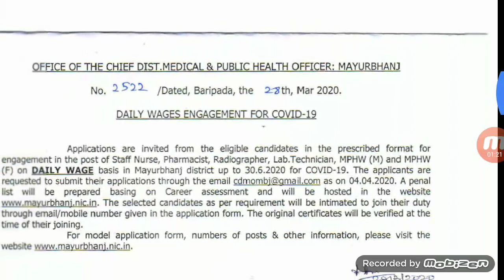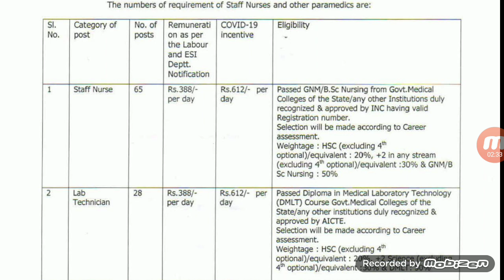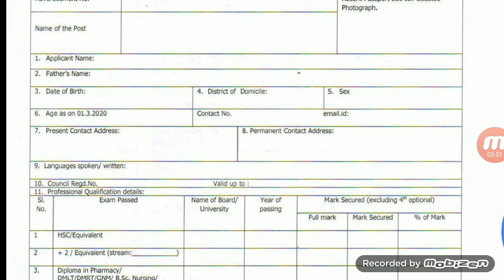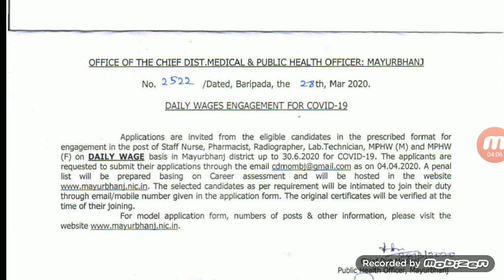Staff Nurse Vacancy Mayourbhanj 2020|| total Post 65